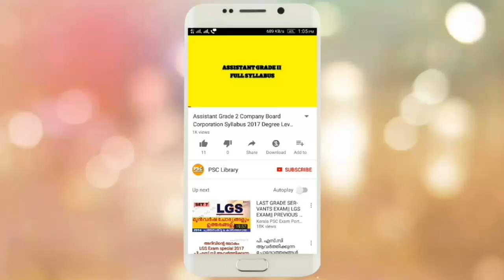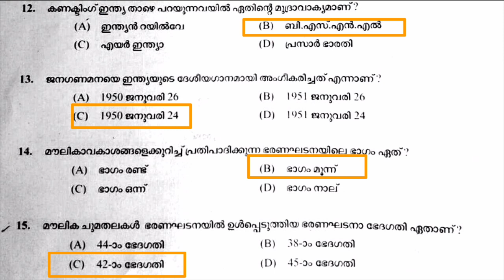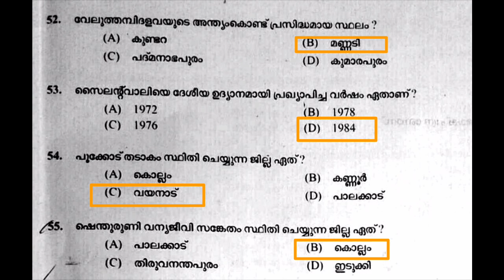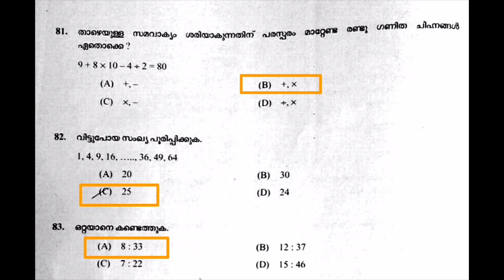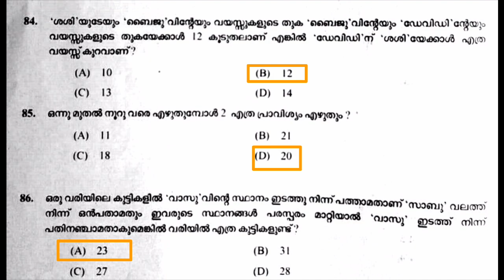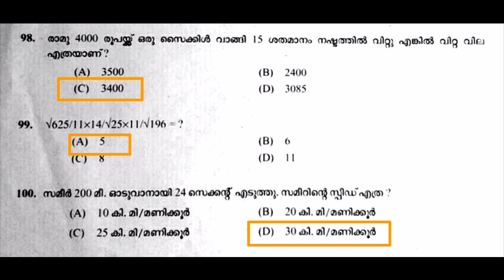Last Grade Servants LGS Answer Key | Kerala PSC Exam 06-01-2018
Last Grade Servants LGS Exam 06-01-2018 Answer Key - Alpha Code : C